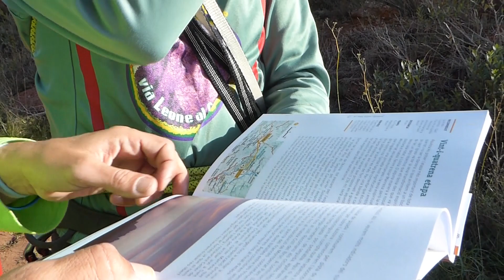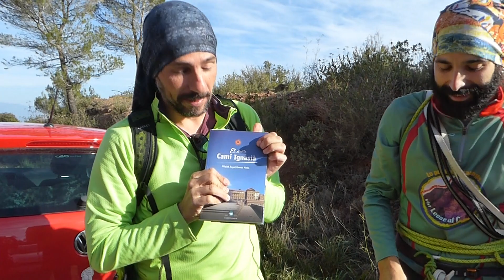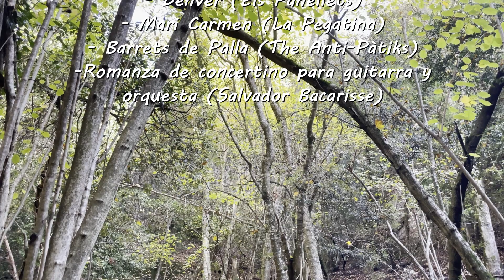Aresta Brucs + Sidartha a la Bola de la Partió (13.11.2021)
Una nova clàssica de Montserrat, que vaig fer per primera vegada el març del 2007!!! La roca segueix igual, però la meva escalada no, i puc ben dir que és més segura i amb més prudència que llavors.
Una via curta però meravellosa, sobre roca sensacional en un marc impressionant i màgic com és Agulles de Montserrat. Són dos llargs de dificultat màxima de IV+ però amb un segon llarg estrella on caldrà dominar la tècnica dels estreps per superar la bola balmada i extraplomada amb un còmode A2e.
Amb molt bona companyia i un dia inmillorable, sols em queda dir que gaudiu del muntatge i que si teniu l'oportunitat, la feu i sentiu la sensació del buit!!!
Amb il·lusió!!!